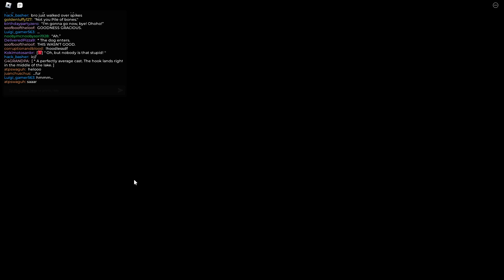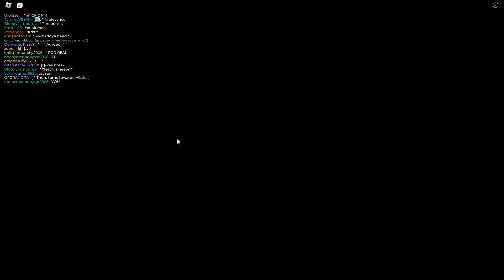Chech0's Deltarune RP: SHADY GUY'S DEALINGS ARC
Hope you enjoyed the shady dealings.